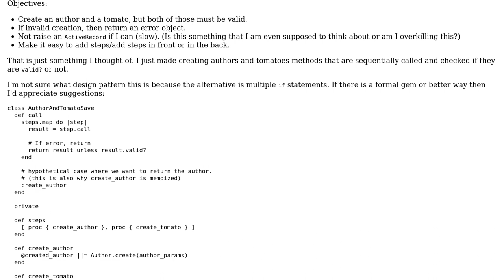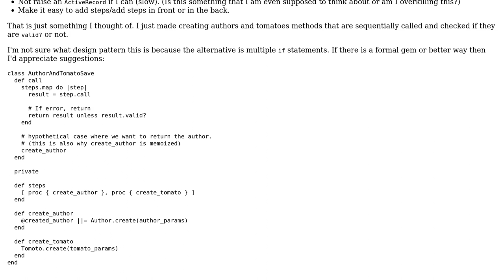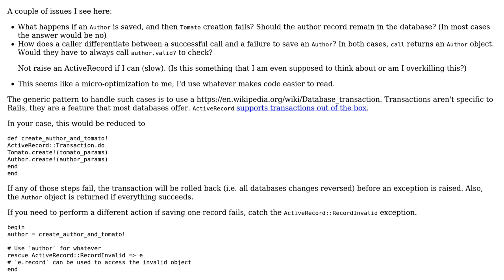Code Review: Ensure multiple steps work/saving multiple models via a service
With thanks & praise to God, and with thanks to the many people who have made this project possible! | Content (except music & images) licensed under CC BY-SA | Music | Images & others | With thanks to user rohitpaulk user Daryll Santos user Chaminda Bandara and the Stack Exchange Network Trademarks are property of their respective owners. You are responsible for your own actions.